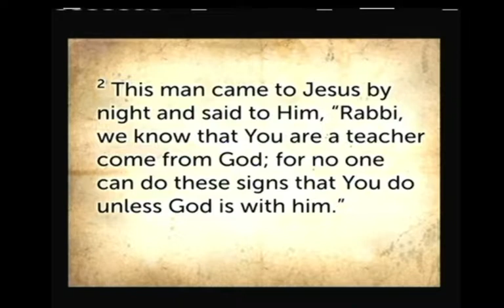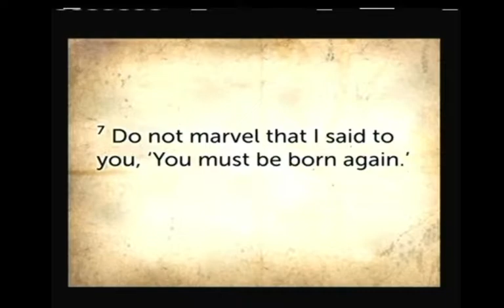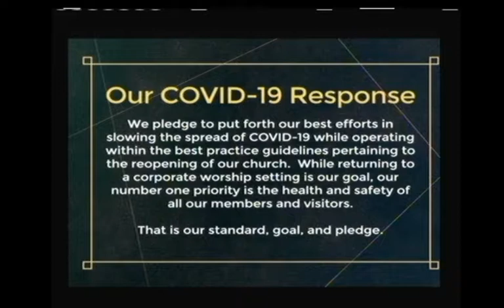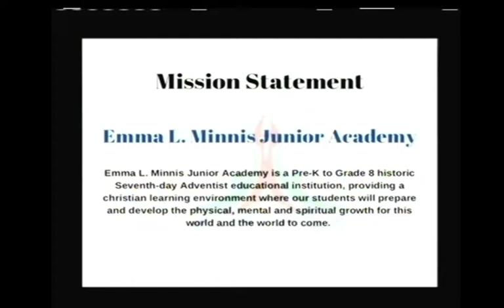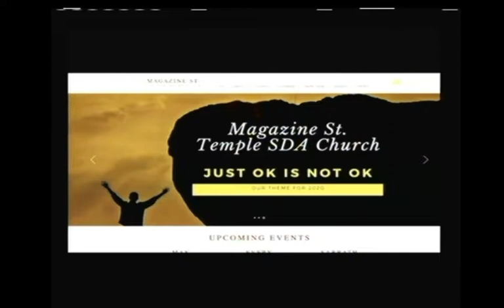Magazine St SDA Sermon - "ONE NIGHT IN MIAMI" 5-1-21